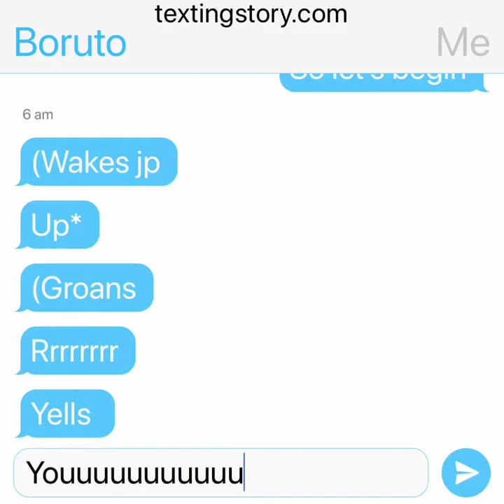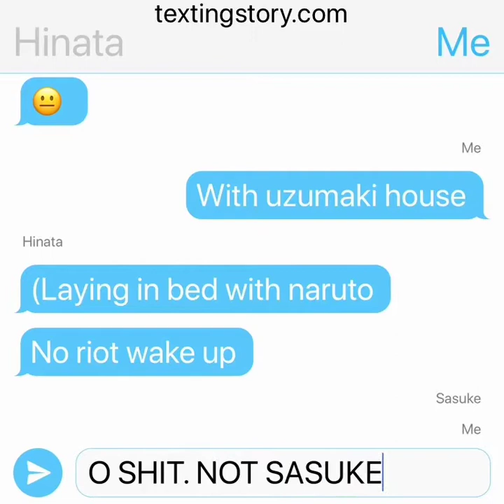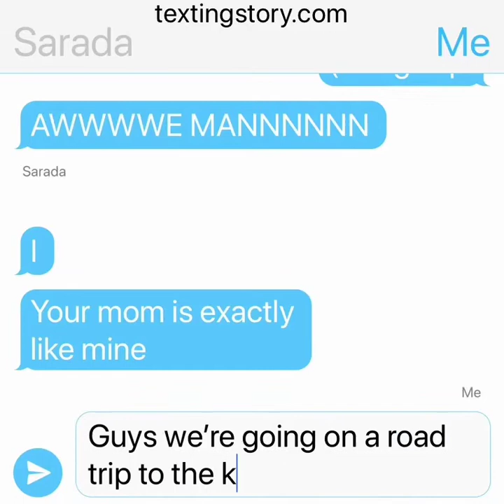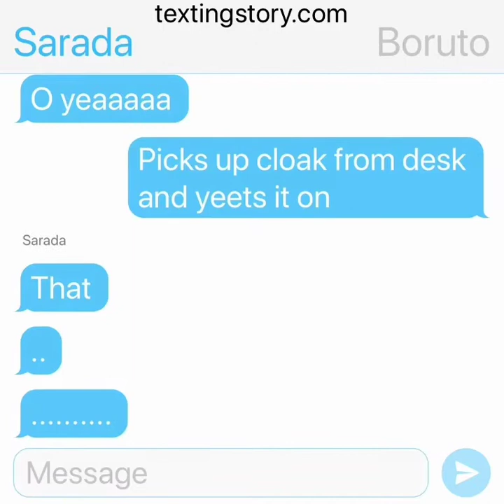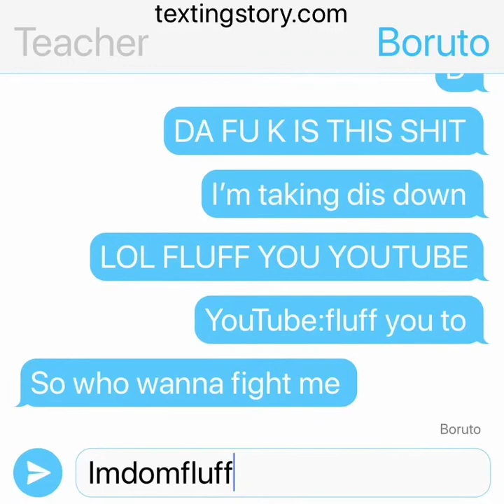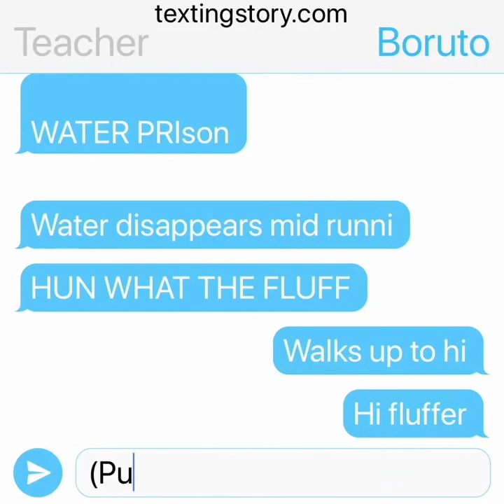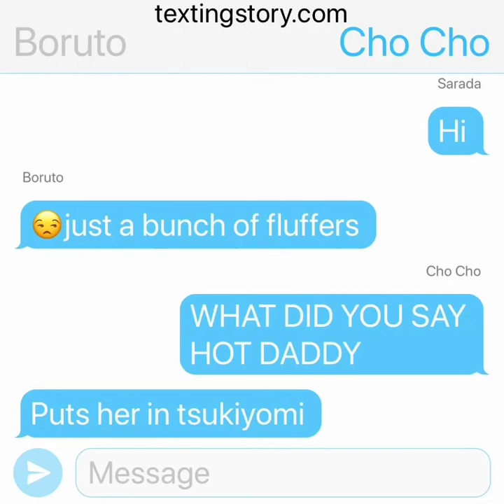Boruto Konha high school part 2 (made in honor of our discord admin fluff you)